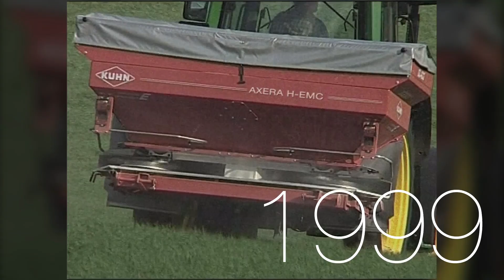System RAUCH EMC - 20 lat doświadczenia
Opracowany wiele lat temu przez RAUCH system EMC (Electronic Massflow Control) to elektroniczny pomiar masy na każdej tarczy rozsiewacza osobno i automatyczna korekta dawki co sekundę.

System RAUCH EMC na rynku posiada znaczącą przewagę. Pozwala mierzyć i automatycznie regulować przepływ nawozu na prawej i lewej tarczy niezależnie. System RAUCH EMC został dostrzeżony i szybko po powstaniu nagrodzony złotym medalem podczas targów SIMA w roku 1999. Zdobył także uznanie na targach Agritechnica, Agribex i EIMA.

Przez ubiegłe 20 lat firma RAUCH wprowadziła system EMC w całej gamie rozsiewaczy nawozów z serii AXIS. Do tej pory jest pionierem w tej innowacji.